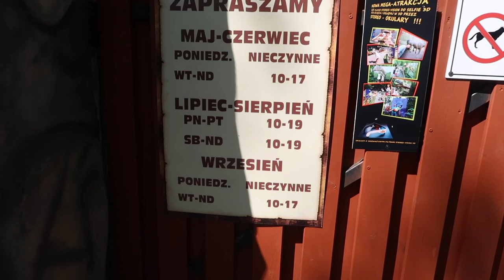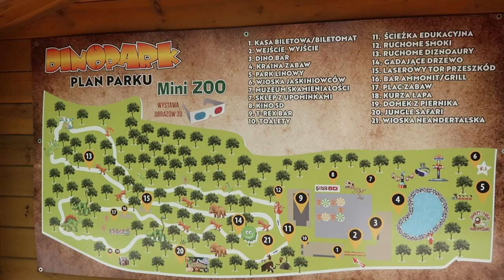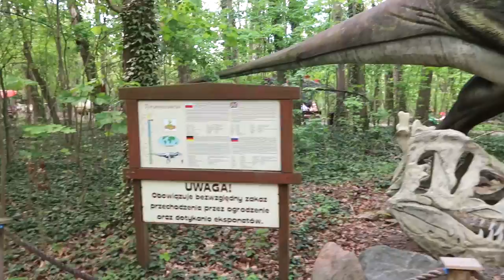VLOG: GDZIE WARTO POJECHAĆ Z DZIEĆMI NA WYCIECZKĘ I NOWA POŚCIEL I CO POLECAM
HEJ KOCHANI ZAPRASZAM WAS NA DZIEŃ Z NAMI .
DZISIAJ POKAŻĘ WAM FAJNE MIEJSCE DO KTÓREGO WARTO POJECHAĆ Z CAŁĄ RODZINĄ.

MIŁEGO OGLĄDANIA
POZDRAWIAM
JUSTYNA M.